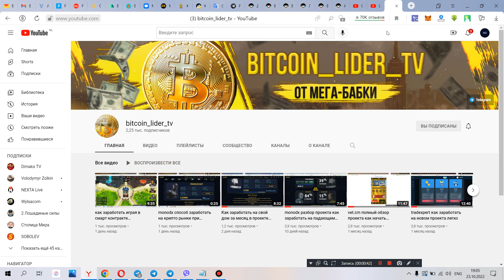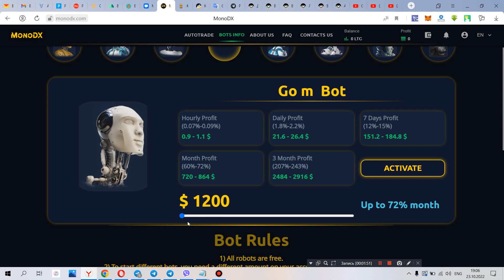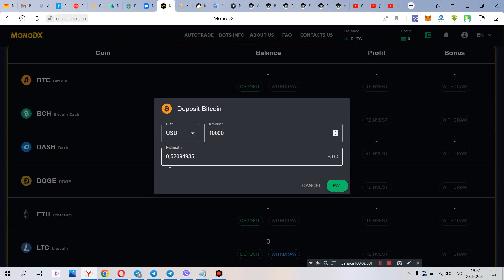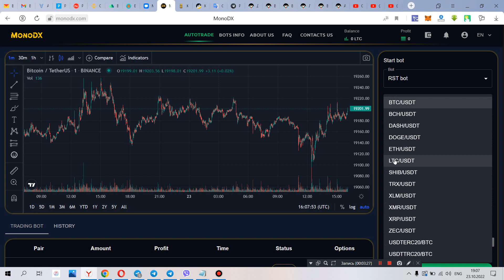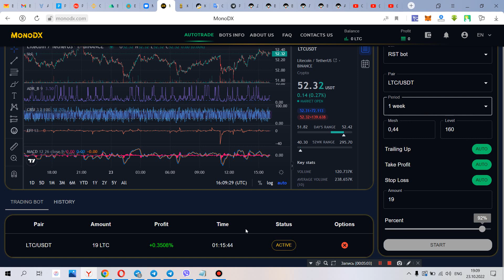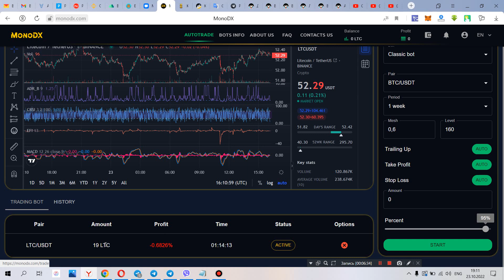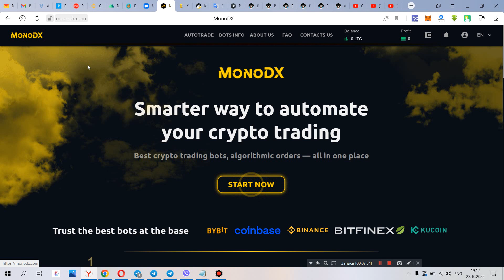monodx как платит проект ? показываю первые выплаты !